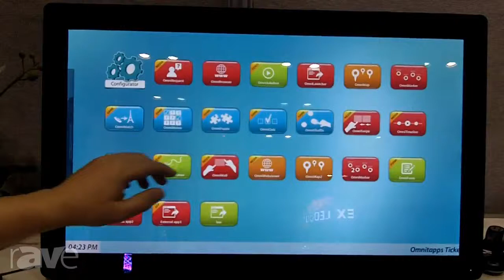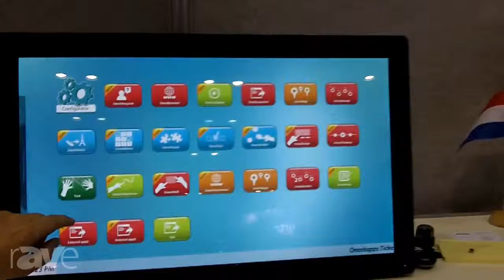InfoComm 2013: Omnitapps Showcases Multi Touch Suite Software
Omnitapps Showcases Multi Touch Suite Software